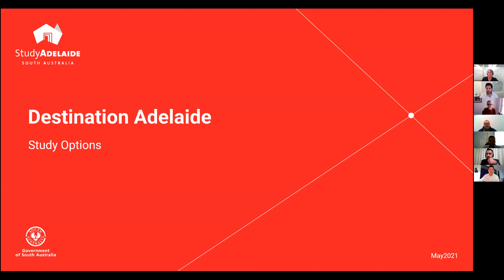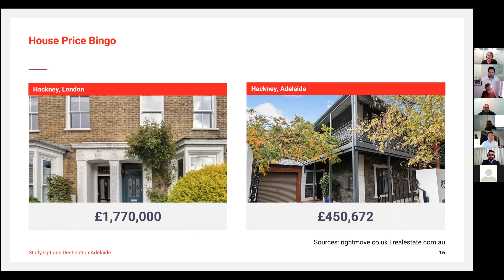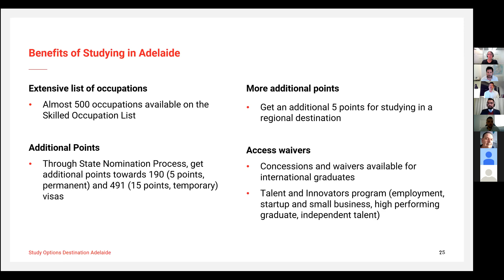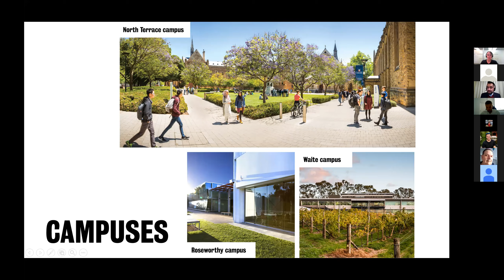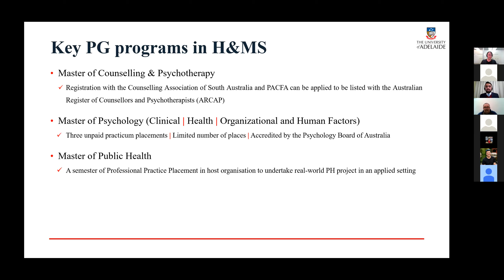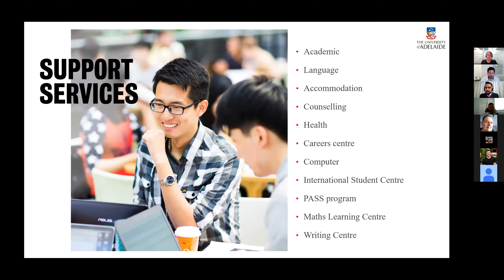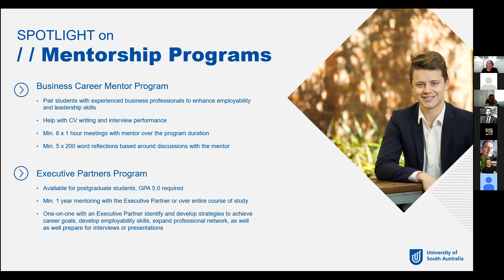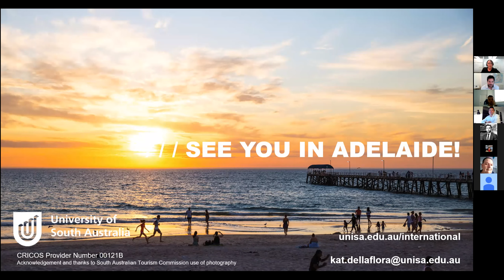Study in South Australia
Presentations from Study Adelaide, the University of Adelaide and the University of South Australia